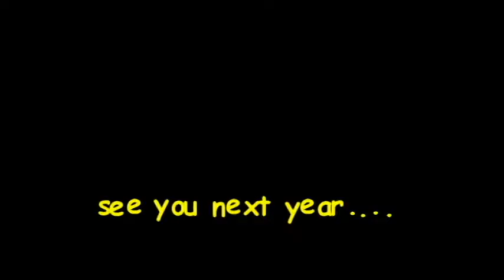Bird is the Word on Marco 2016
Video on Birds around Marco Island during Fall/Winter